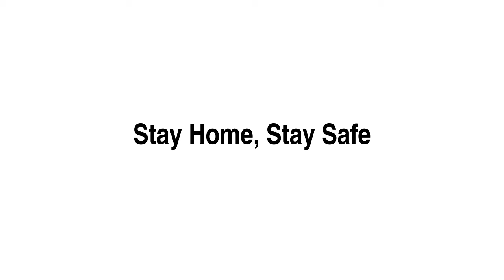COVID19 Warrior | Dr. Farah Parisha | Creative Circus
Creative Circus Presents Our Valiant Heroes

Bangladesh is at a high risk of Covid-19 disease with growing infection rate.
Doctors are working relentlessly to minimize the loss of this fatal disease.

Dr. Farah Parisha (Clinical Coordinator, Oncology Department, Ahsania Mission Cancer and General Hospital) is one of our front line warriors who are risking their lives everyday to aid the people in danger.

We appreciate your contribution.